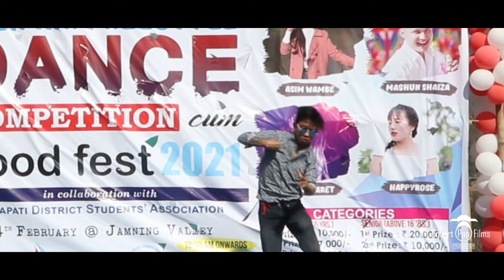Dance Solo || Judge || Open Air Freestyle Dance Competition || Harmony Foundation ||Robert Pao Films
Robert  Pao Films Links.

ROBERT PAO FILMS

- TVC's, Movies, Catalog Shoot & Print Shoot, Fashion Shoot, Wedding Shoot, Short Movies, Ads Shoot.
- Coach / Fashion  Director
- We Manage & Cast Models / Actors